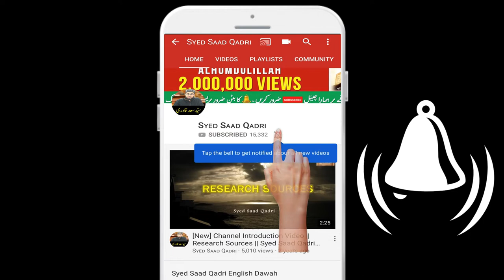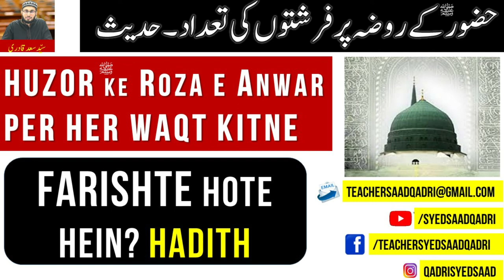Huzor SAWS ke Roza e Anwar per kitne Farishte hote hain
Huzor SAWS ke Roza e Anwer per kitne Farishte hote hain